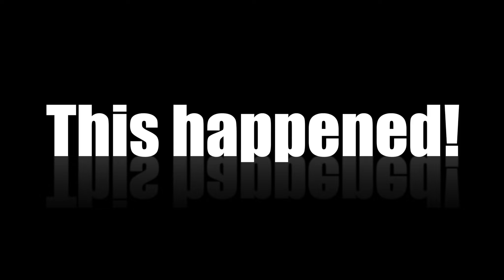Lake George! She CRIED!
Big trout slaying at lake George!

EQUIPMENT LIST:
Must have for cooking
My Sharpest knife
Favorite Jigs
Favorite Bait Scent
Fishing Net
Video Camera